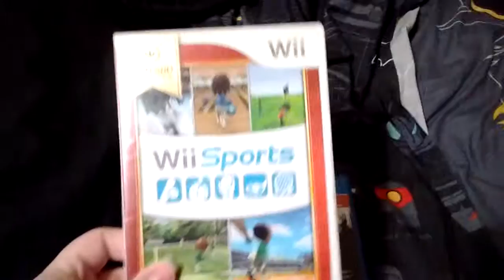anther game review